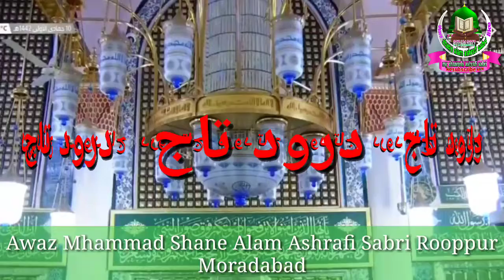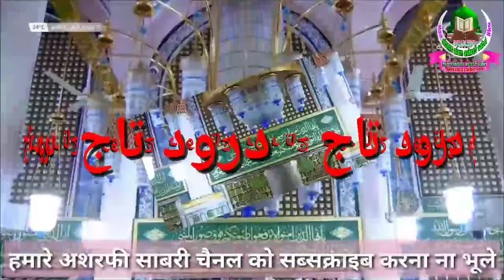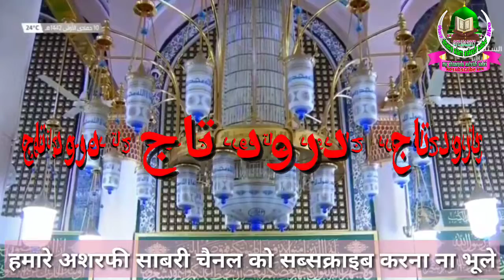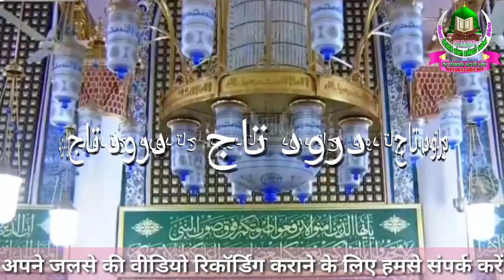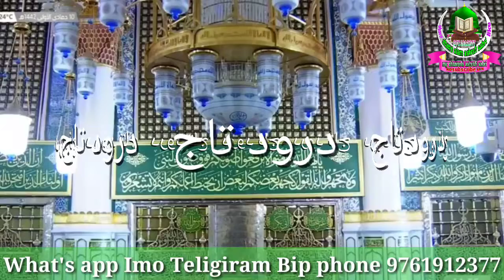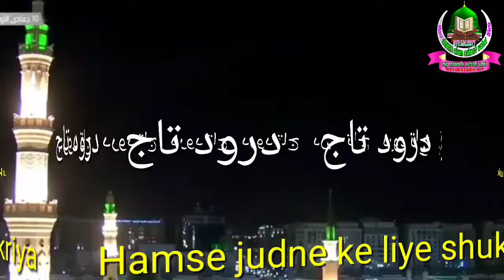durood Taj asi ke bar bar suno درود تاج ایسی کے بار بار سنو من نا بھرے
DROOD TAJ

SHANE ALAM ASHRAFI SABRI

EDITING QARI SHANE ALAM ASHRAFI SABRI
ROOPPUR MORADAB

NEW NATE PAK
MERE BHAIYO new new bayan or new new nate pak sunne ke liye

 NEW BAYAN BYSAYYED HASHMI MIYA KICHHOCHHA SHAREEF
NEW BAYAN BY TAHIRUL QADRI PAKISTAN

   AWAZ QARI MOHAHAMMAD SHANE ALAM ASHRAFI SABRI NAEEMI
VILL ROOPPUR KUNDARKI MORADABAD UP
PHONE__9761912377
alwida alwida mahe ramzan by shane alam ashrafi sabri
waist new nate pak
ye asi nate pak hai ke jisko sun kar har musalman rone lagega
ye nate pak har musalman bhai or behan ko sunni chahiye

bahut hi umda kal hai zaroor suno

B

Khuwaja ghareeb nawaz ki shan me manqabat

ertugrulghazi seasan 5

you tube aap kya or kab milta hai
 owais raza qadri
 by faizan taj taj gulsahan
 by tahir raza qadri

kurlos usman in
rtugrul ghazi season 3 in  urd ashok zakhmi original qawwali

Aapko hamare channel par kalame muqaadas ki tilawat or new taqreer or new nate pak sune or sun kar share kare or sadqaye jariya me hissa le

ye nate pak asal me ramzanul mubark ke widai me banai gaye ha
vidio apload karne ke bad  karna

jashne ed miladunnabi
sarkar ki aamad mar haba

molana ne jari kiya sarkar ke khilaf fatwa

amazing modern circket harvest atomatic machines process dhis tools save for million dallar

ind tv
new nate pak
new taqreer
new tilawate kalame muqaddas
ha

ed ki namaz ka hukam

namaz ka tareeqa

nafil kaise paden
QAIDA MADANI  kaise paden

ed kab hai

aap kya sunna pasand karenge aap hame coment karke bhi bata sakte hain

agaR koi islami bhai apni vidio ko youtube par aplowd karwana chahta hai to woh hame sms kare whatsap per hamara namber hai 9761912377

hamare channel per aap makhdoom ashraf jahangeer simnani kichhochha muaqaddasa ki manqabat bhi sun sakte hai or khuwaja ghareeb nawaz rehmatullah ki  shan me new manqabat bhi sun sakte GAIN

Zere saya huzoor sayyed makhdoom ashraf jahangeer simnani kichhochha shareef

zere saya huzoor sayyed hashmi miya kichhochha shareef

zere saya huzoor sayyed noorani miya ashrafi jilani kichhochha shareef

zere saya huzoor izhar ashrafi ashrafi jilani kichhochha shareef

zere saya huzoor sayyed mukhtar ashraf asgrafi jilani kichhochha shareef

zere saya huzoor sayyed khuwaja ghareed nawaz rehmatullahi tala ajmer shareef

zere saya huzoor ala hazrat rehmatullahi tala barelwi

zere saya  huzoor azhari miya rehmatullahi tala barelwi

zere saya huzoor makhdoomul oliya huzoor sabire pak kaliyar shareef

zere saya huzoor sadrul afazi rehmatullahi tala

l moradabad

faizane karam mere aaqa huzoor ghouse azam raziyallahu tala bagdad shareef

moto patlu videos for ki

seerate rasoole akram sallallahu alaihi wasallam

new nate pak by shane alam ashrafi sabri rooppur moradaba 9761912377

new nate pak dilbar shahi

 new nate pak by Owais raza qadri pakistan

new nate pak usman raza horooni

new nate pak nadeem raza faizi

sajjad nizami

new nate pak asad iqbal kolkata

aakhi by owais raza qadri pakistan

2020 ka ramdan special nasheed alvida alvida mahe ramzan tehmina nasir -HI TECH ISLAMIC

aakhri roze hain dil ghamnak muztar jaan hai urdu lyrics by haji haji mushtaq attari

video par thumbnail kaise lagaye
on line job
how to set /add thumbnail in you tube videos on
android using you tube studio deb tech

v

akhri roze hain chal diya ramzan alvida alvida ramzan new nat 2020 by sakhi hameed husain

AKHRI ROZE HAIN

TU KUJA MAN KUJA BY OWAIS RAZA QADRI

KIyON LOG YE KEHTE HAI BY umair raza qadri

aankhon me madeene ki tasweer nirali hai by asad iqbal

new nate pak sayyed shajar ali miya makanpuri

tahir raza qadri pakistan ki new nate pak

madine ki ziyarate

makke ki ziyarate

new nat 2020

new nat 2020

new taqreer ameenul qadri

new bayan saqib raza mustafai pakistan

misri quran ki tilawat

qari abdulwasit ki tilawa

online ilme deen seejhain